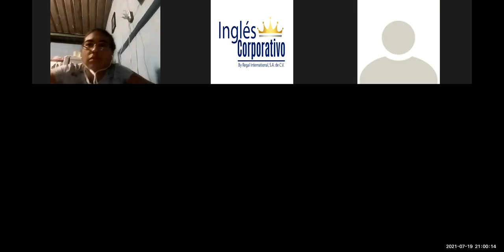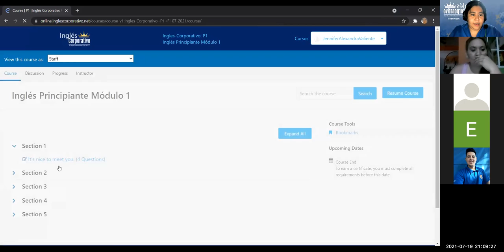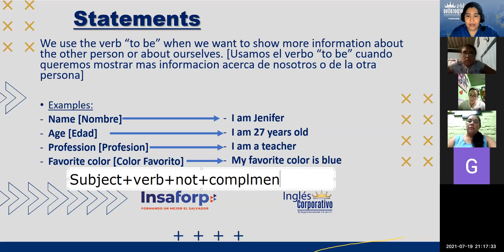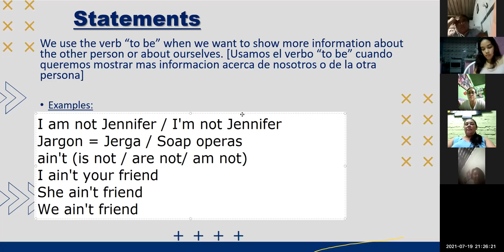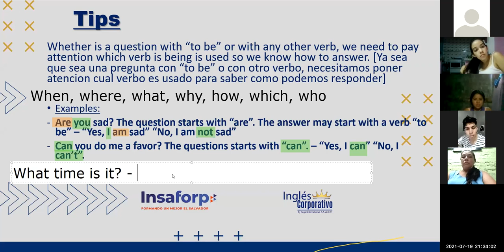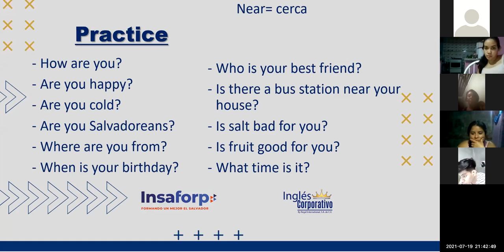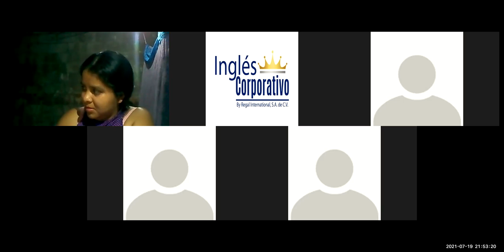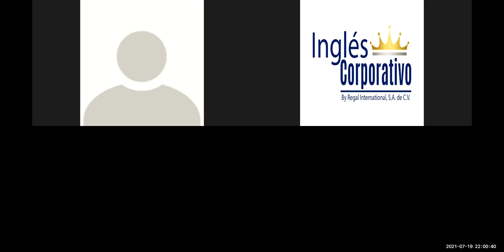Ingles Corporativo - Questions with verb "to be" - Day 3